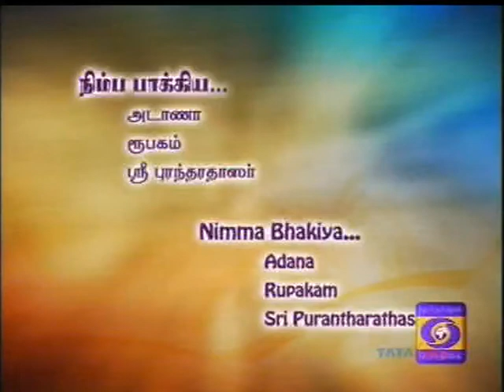N Bhairavi N Malavi 03 nimma bhAkiya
Podhigai TV-SRSN

Dr.N.Bhairavi-Smt.N.Malavi-Vocal Duet
Sri S.P.Ananthapadmanabha-Violin
Delhi Sri Sairam-Mrudangam
Madippakkam Sri A.Murali-Ghatam
Regards,
TVG-Sangeethapriya.